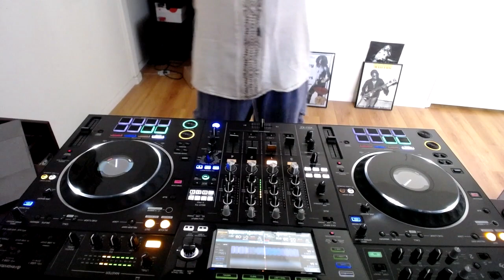gave in to the rave